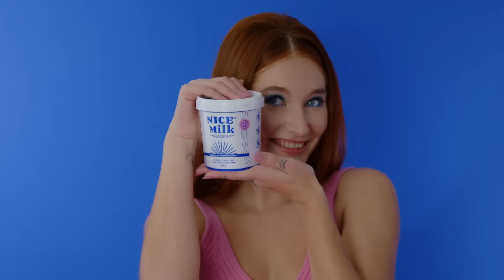Conheça NICE® Milk Castanha de Caju